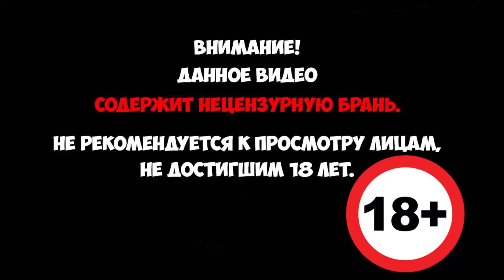Conan Exiles - Обживаемся в опасном мире (coop) #1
Conan Exiles — сетевая многопользовательская survival-игра во вселенной «Конана-варвара». Играйте вместе с друзьями и незнакомцами в огромном открытом мире-песочнице, постройте свой дом или общий город. Справляйтесь с морозами, исследуйте богатые сокровищами подземелья, вместе со своим персонажем пройдите путь от простолюдина до могучего варвара и сойдитесь лицом к лицу с врагом в осаде или штурме.